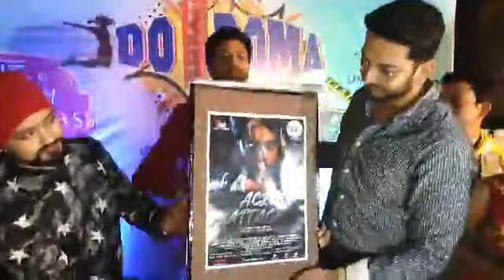FB LIVE || SMPAi SHORTs || POSTER LAUNCH || KHOMA || ACID ATTACK || PART 2 || 22nd DEC'19